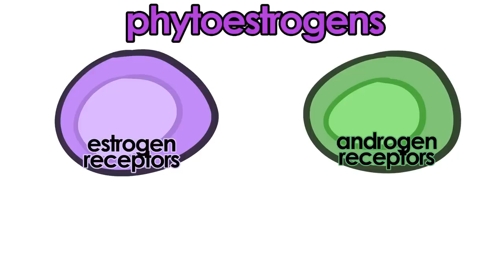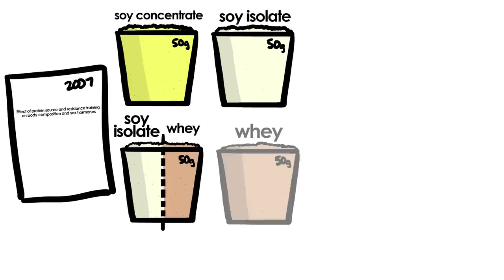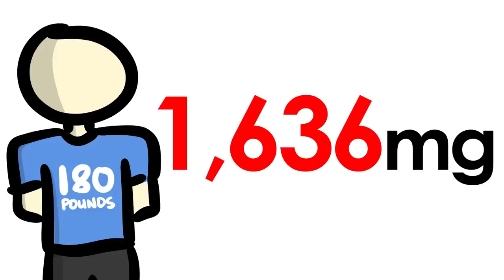Does SOY Lower TESTOSTERONE?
The idea that soy can lower your testosterone has been a popular belief recently. It's gotten to the point where people even insult others for being less "manly" if they eat soy since soy can increase feminine features (via estrogen) and lower masculine features (via lower test). But is there any truth to this testosterone-lowering claim? Let's find out.

Support PictureFit!

Come join PictureFit!

Awesome PF Patrons Wall:
Anime Jesus!
mr.awesome03
Hugo Håkansson
Andrew Nelsen